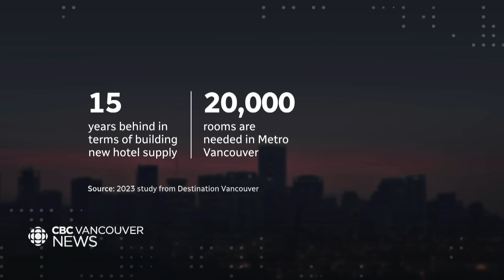Is Vancouver ready to accommodate the 2026 FIFA World Cup?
Vancouver is set to host seven soccer games when the 2026 FIFA World Cup comes to town. Our Laurence Watt dives into whether Vancouver is ready to accommodate visitors flying in for the event.